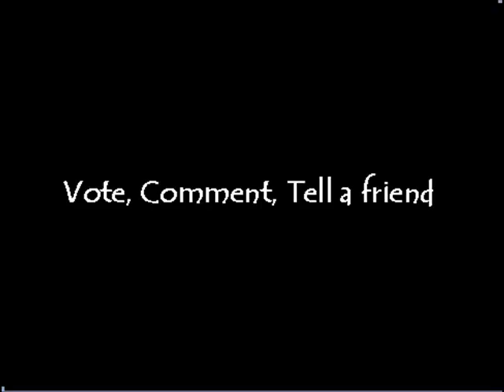YouTube logo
Youtube youtube Our middle east story as time passes. Britney Spear Runs Over Paparazzi's  blackout Animation hot dance Sex Drugs and Rock'n'Roll Uncensored Top 10 Goals sexy hot videos bikini hilary duff haley duff bikini 50 cent afi airline tickets akon al4a amazon amazon.com angelina jolie anime aol.com asian ask ask jeeves ask.com babes baby names barnes and noble bcs bed bath and beyond best buy beyonce bikini booty breaking news breast breasts briana banks britany spears britney britney crotch britney no panties britney paris britney spears britney spears crotch britney spears exposed britney spears flash britney spears flashing britney spears no panties britney spears panties britney spears photo britney spears photos britney spears pics britney spears pictures britney spears underwear brittany spears brooke burke candice michelle carmen electra carol of the bells carrie underwood cars cartoons catholic churches cats celebrity sedu hairstyles cheat codes cheerleader chris brown christina aguilera christmas christmas lights christmas music christmas songs christmas tree christmas wallpaper ciara circuit city city maps cleavage costco craigs list craigslist dane cook dictionary disturbed dog dogpile dogs dogs for sale driving directions ebay ebay.com ebony eminem eminem superman emma watson emoticons for msn eragon espn eva green eva longoria evanescence fall out boy family guy fergalicious fergie first name meanings flight simulator free games free music downloads free online games free search funny funny videos game cheats for ps2 games games play gift baskets gift ideas girl girls google google earth google.com gospel music lyrics green day gwen stefani hannah montana harry potter hi high school musical hilary duff hinder home depot home video hot hotmail hotmail.com how to save a life ipod ipod nano irreplaceable janet jackson jenna jenna jameson jennifer aniston jennifer aniston sedu hairstyles jennifer lopez jennifer lopez sedu hairstyles jenny mccarthy jessica alba jessica simpson jewelry jim jones jingle bell rock jojo jokes jordan capri justin timberlake kate beckinsale katie price kelly blue book kids kmart korn laptops lil wayne limewire lindsay lohan lingerie linkin park lips of an angel love lowes ls magazine ludacris lyrics lyrics music mad world manga map quest mapquest maps mariah carey mature meaning of names metallica models movies mp3 players msn msn.com music music lyrics my chemical romance my space myspace myspace layouts myspace login myspace.com naruto nfl jerseys nickelback nintendo wii nudism nudist nudists obituaries one night in paris online games overstock.com pam anderson pamela anderson panic at the disco panties pantyhose paris hilton pc game cheats people search pink play game play games play the game lyrics playstaion2 cheats playstation game cheats playstation2 game cheats poetry pokemon pornotube ps 2 game cheats ps2 cheats codes psp pthc radio stations raven riley rihanna ringtones road map runescape salaries sams club santa search engine search engines sears sedu beauty tips sedu hair styles shakira shannon elizabeth slipknot smack that snow solia hair styling song lyrics south park southwest airlines spears staples stocking stuffers system of a down tara reid target target.com tenacious d tera patrick terrier test text messages the game thong thongs three days grace tony hawk topless torrie wilson toys r us trish stratus triviabucks vida guerra walk it out walmart walmart.com we fly high we live together weather webkinz wedding speech weird al weird al yankovic white and nerdy white pages wicked weasel wii wikipedia wind it up women wwe hardcore pussy asian teen teenager webcam